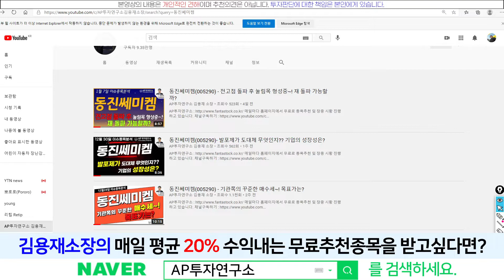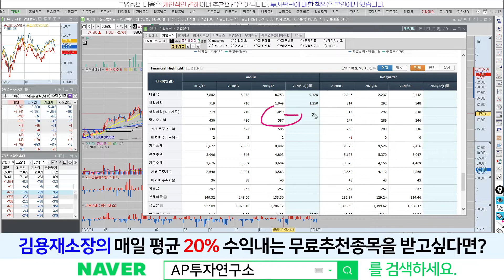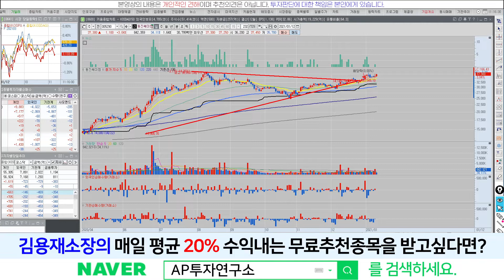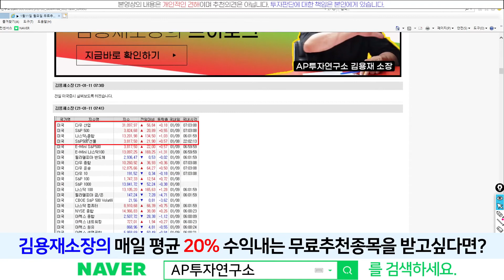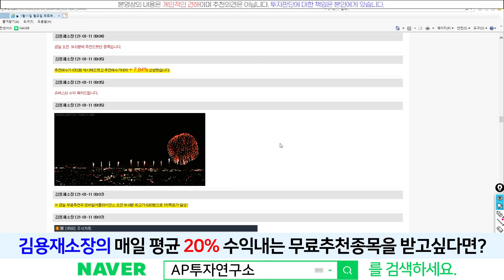동진쎄미켐(005290) - 22개 '소주장 으뜸기업' 선정~! 가즈아~!